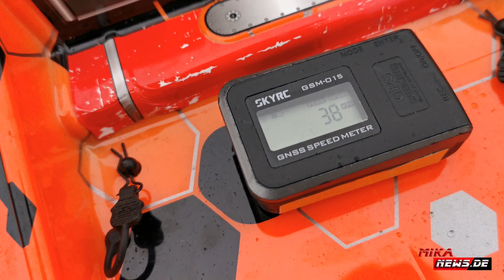SPEEDRUN - Wilde Sau oder lahme Ende - Reely Rat Max mit 2S LiPo Robitronic Akku - SKYRC Speedmesser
Der neuste Wurf von Reely ist der Rat Max Brushless 1/10 XL. Doch wie schnell ist das Fahrzeug mit einem 2S Lipo Akku? Das seht ihr hier im Video.